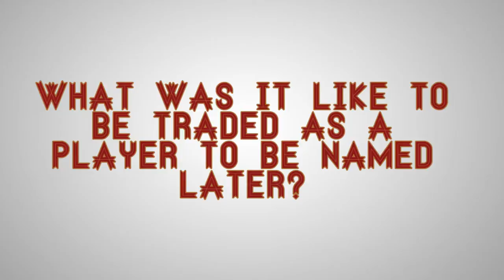Clubhouse Chat - Steven Brault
Curve pitcher Steven Brault talks about being traded, strikeouts, and his musical aspirations.